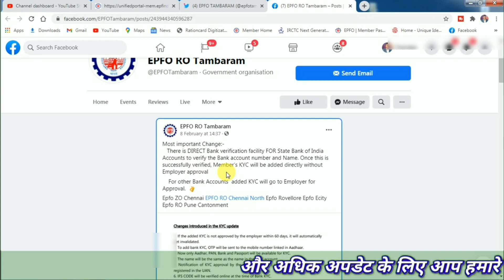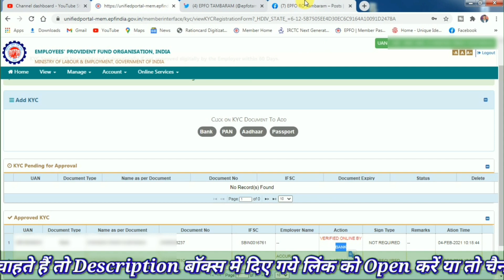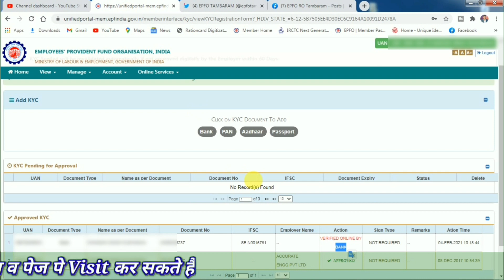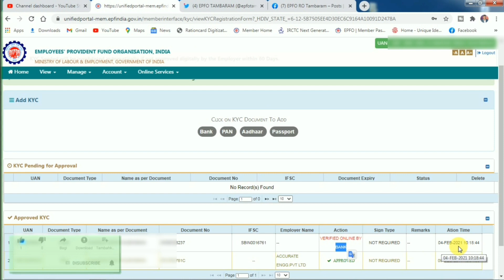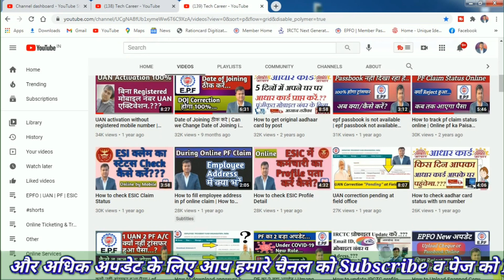PF KYC approved Without Employer | PF/UAN Bank KYC approved without employer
PF KYC approved Without Employer | PF/UAN Bank KYC approved without employer | PF Bank KYC
Hello Friends, You are warmly welcomed and greeted in your own Social Media Channel and Page Tech Career, in this video I have spoken about EPFO and ESI, if you are also PF KYC approved Without Employer. PF / UAN Bank KYC approved without employer | PF Bank KYC PFKYC, # EPFO? If you want to know and take advantage of this video, then this video is for you, please watch it once, you will get a lot of help from this video. Thanks.
☞Your Related Query
01☞ pf kyc approved without employer
02☞ employer not approving epf kyc
03☞ pf kyc
04☞ pf/uan bank kyc approved without employer
05☞
06☞ how to add bank kyc in uan portal
07☞ how to approve epf bank kyc without employer
08☞ sbi bank account directly verify without employer
09☞ uan kyc
10☞ epf kyc
11☞ uan bank kyc approved without emplyer
12☞ employees provident fund organisation
13☞ universal account number
14☞ pf bank kyc
15☞ epf bank kyc